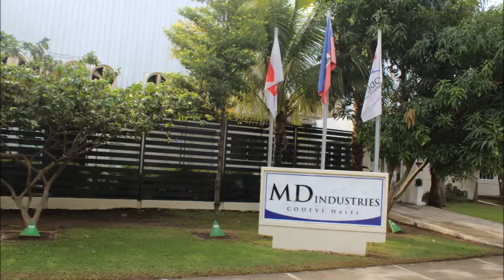Reportaje Parque Industrial CODEVI en Haiti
Reportaje Parque Industrial CODEVI en Haiti 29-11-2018
Maguaca Digital.com
Periodista Tatis Zacarías